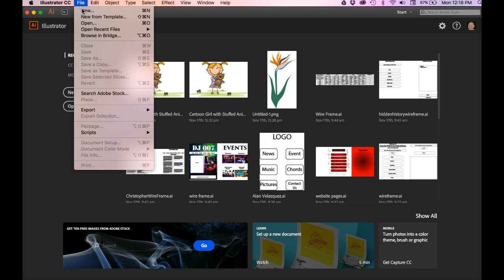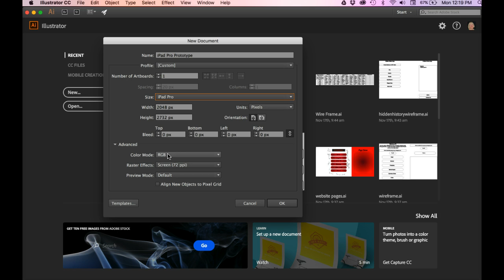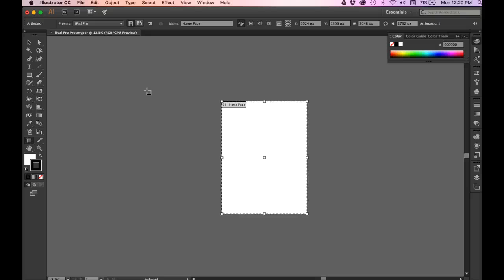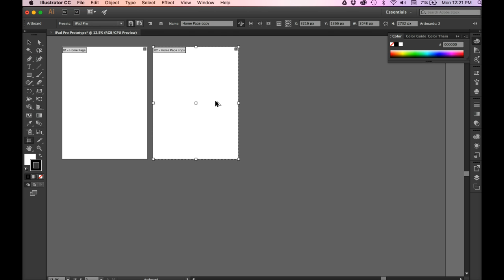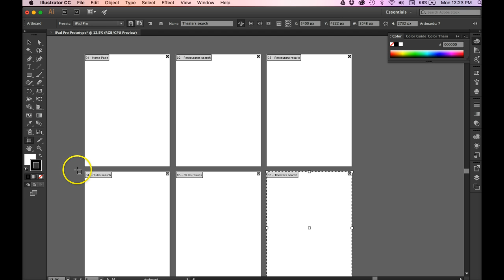How to Create Artboards in Adobe Illustrator CC 2017 for Prototyping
This is an introduction to creating artboards to use for prototyping in Adobe Illustrator CC 2017.